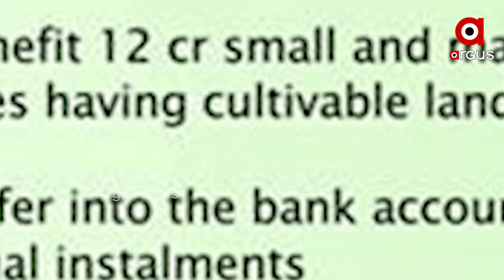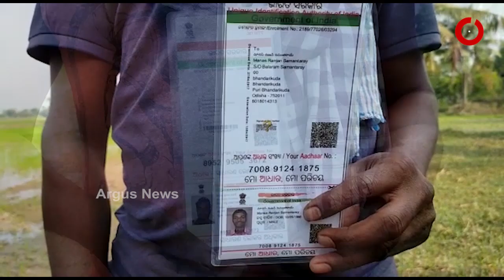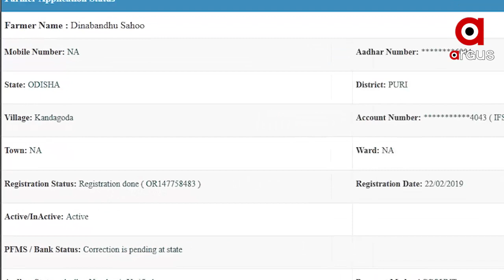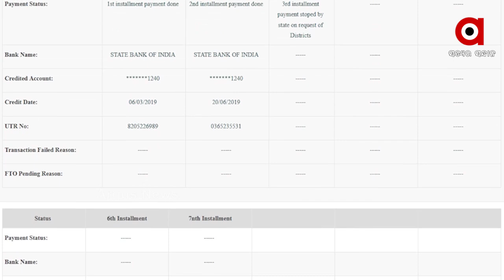ପିଏମ୍ କିଶାନ ଅର୍ଥରୁ ବଞ୍ଚିତ ଓଡିଶା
ପିଏମ୍ କିଶାନ ଅର୍ଥରୁ ଆଜି କାହିଁକି ବଞ୍ଚିତ ଓଡିଶାର ହଜାର ହଜାର ଚାଷୀ? ତଦନ୍ତ ଆଳରେ ଓଡିଶାର ଚାଷୀଙ୍କ ତାଲିକା କାହିଁକି ଲୁଚାଉଛନ୍ତି ରାଜ୍ୟ ସରକାର? ଅନେକ ଚାଷୀଙ୍କ ତାଲିକା ପିଏମ୍ କିଶାନ ଲିଷ୍ଟରେ ଥାଇ ମଧ୍ୟ ତୃଟି ପୁର୍ଣ୍ଣ ରିପୋର୍ଟ ଯୋଗୁ ସହାୟତାରୁ ବଞ୍ଚିତ ସତାଧିକ ଚାଷୀ.